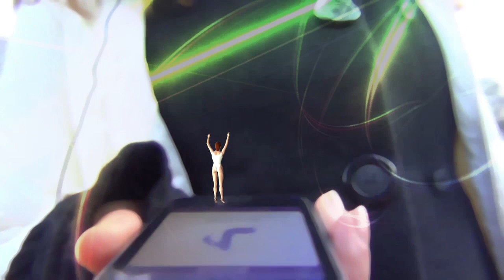The Other Colors - 2013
Marie Möör and The Other Colors / / Embarquement libre et immédiat / / Let's keep in touch

ALBUM O.R,  2013

Music from Paris, France

Partager / Share / Weiterleiten / Compartir / Condividi / シェア / Poleć / Recomendar / Поделиться / Dela / Paylaş / 分享

Autres Couleurs / 其他颜色 / Otros Colores / अन्य रंगों / Outras Cores / Άλλα Χρώματα / Anderen Farben / Другие цвета / Other Colors / その他の色 / Alle Farger / ...